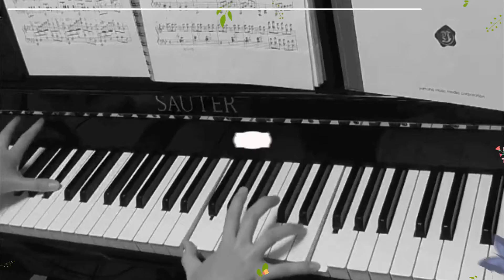ひょっこりはん家族（bgm音楽は無料音源とピアノにて）｜犬とインコ309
ひょっこりはんのＢＧＭ⇒
フリーＢＧＭ・音楽素材「ＭｕｓＭｕｓ」より
曲名（Sonorously Box）

女の子のカウントダウン（声優）・シンバル⇒効果音ラボ

最初のピアノ部分⇒自分で演奏・ファとドで構成(笑)

・おもしろ可愛い犬・アンポンタン（キャバリア/ルビー・ブラタン・ブレンハイム）とおしゃべりインコ・ピーちゃん（セキセイインコ/ルチノー）の動画集・ビデオ日記。
・Cute and funny video of the dogs and a parakeet(budgie),Cockatiel.

★アン★５歳（長男）
2012年8月15日・静岡県生まれ
ルビー /ボール遊びが大好き
・Ａｎ

★ポン★５歳（次男)
2012年12月27日・広島県生まれ
ブラタン/ドライブが大好き
・Ｐｏｎ

★タン★５歳（三男)
2013年2月17日・滋賀県生まれ
ブレンハイム/食いしん坊
・Ｔａｎ

◆セキセイインコ◆ルチノー（ぴーちゃん）
２０１７年７月下旬・静岡県生まれ
呼んだら来る賢い子です。
お調子者で怒られても何されても動じません。
生後1か月半で話すようになりました。
・ parakeet(budgie)→Mr.P(Pee-chan)Talking bird

２０１７年９月上旬・静岡県生まれ
歌います♪怒ります♪
触られるのが大嫌いでしたが、甘えてくるようになりました。
・Cockatiel→ＥＭＭＡ　Singing bird